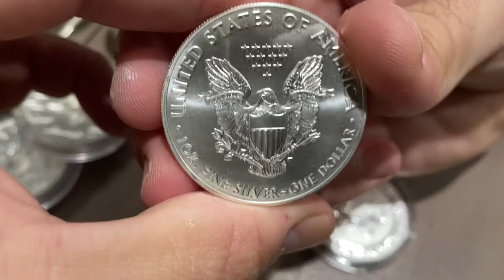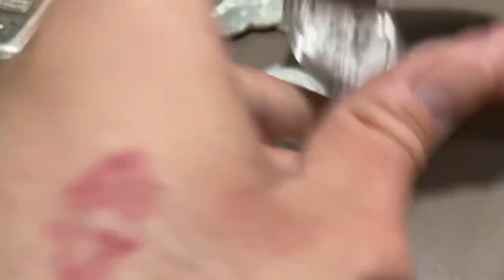Cyber Monday pickups !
KEEP JUICING THE STACK